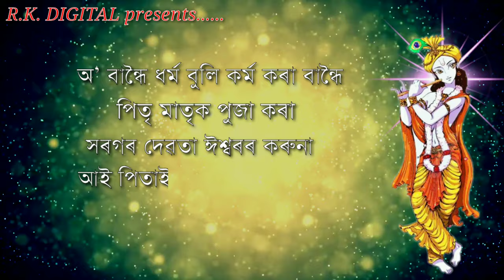Jomor Jatona || Nobin Bora || Niranjan Goswami || Janmoni Phukon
R.K. Digital Presents.

Dihanam

Album - Kanair Muruli
Song - Jomor Jatona
Singer - Nobin Bora
Lyrics/Tune - Niranjan Goswami
Direction - Janmoni Phukon
Musicians - Parameswar Bosumotari, Bhadrakanta Das, Janmoni Phukon, Bishwajit Gogoi
Video Editing ~ Bitupon Gogoi

Recorded, Mixed and Mastered By Rajuttam Borah @Studio R.K. Digital, Balighat, Milonpur